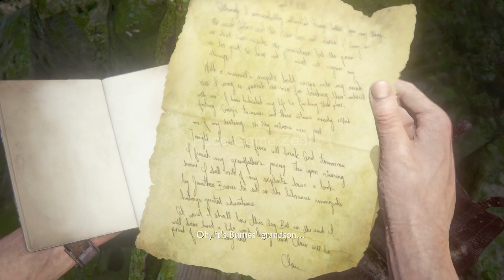Uncharted 4 Chapter 21 Brothers Keeper